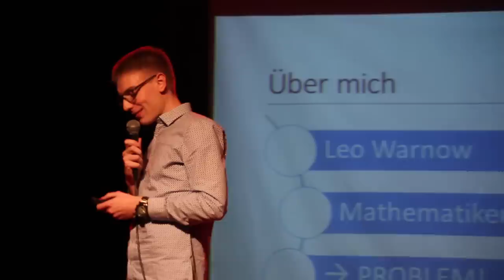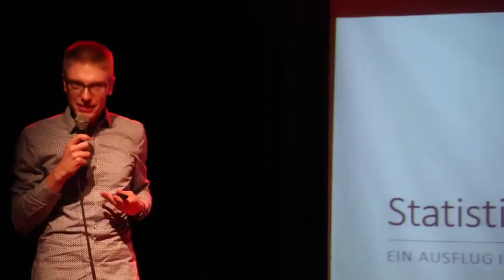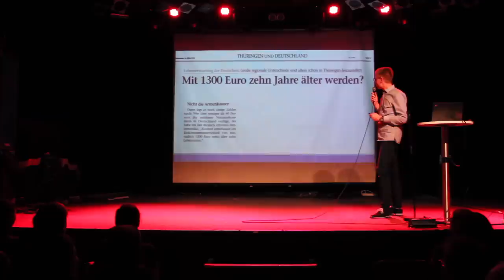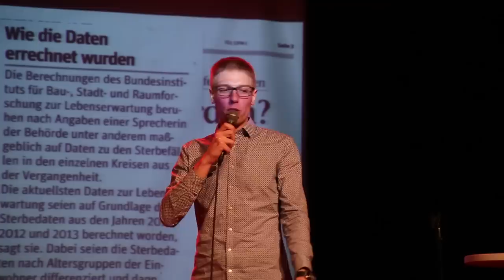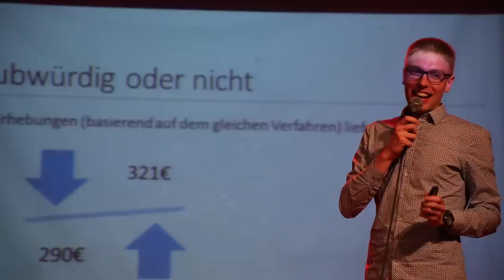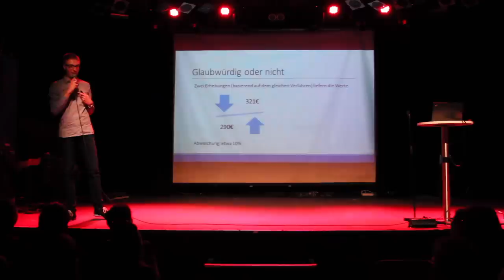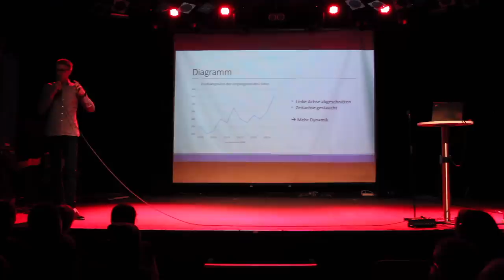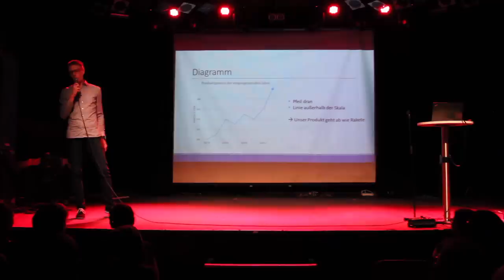Statistik – wenn Zahlen lügen (Leo Warnow – Science Slam)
Für manche Menschen sind Zahlen unumstößliche Wahrheiten. Der Mathematiker Leo Warnow blickt mit anderen Augen auf Statistiken und zeigt in seinem Vortrag, wie man Zahlen so darstellt, dass sie die eigenen Thesen bestärken.

“Oh Mathematik, das habe ich in der Schule schon immer gehasst” – diese Antwort bekommt Leo Warnow in Gesprächen immer wieder zu hören. Doch der Mathematiker liebt seine Wissenschaft. Für viele Menschen können Statistiken nicht lügen, denn Zahlen seien ja immer wahr. Da ist der studierte Mathematiker anderer Meinung. Bei seinem Vortrag beim Science Slam in Hamburg zeigt Leo Warnow, wie einfach die gleichen Zahlen unterschiedliche Sachverhalte darstellen können. So wird aus einem durchschnittlichen Produkt mit schlechter Verkaufskurve ganz einfach ein geiles Produkt mit steigender Tendenz. Doch wie kann das sein? Dabei werden die Zahlen in Tageszeitungen oder Statistiken nicht einmal gefälscht. Der Trick: Daten  werden weggelassen oder Prognosen gestellt, die sich aus den Zahlen gar nicht ablesen lassen. Den Zuschauern gibt der Wissenschaftler einen mathematischen Tipp mit auf den Weg: „Je krummer und exakter eine Zahl, desto wahrer ist sie auch“. Zumindest für denjenigen, den man zu überzeugen versucht.

Der Vortrag fand beim Science Slam am 11.09.19 im Übel&Gefährlich in Hamburg statt.